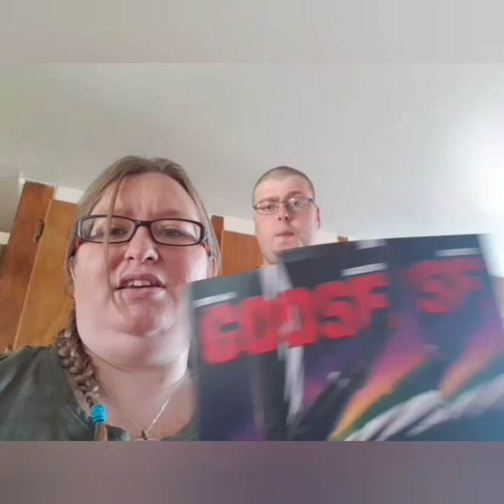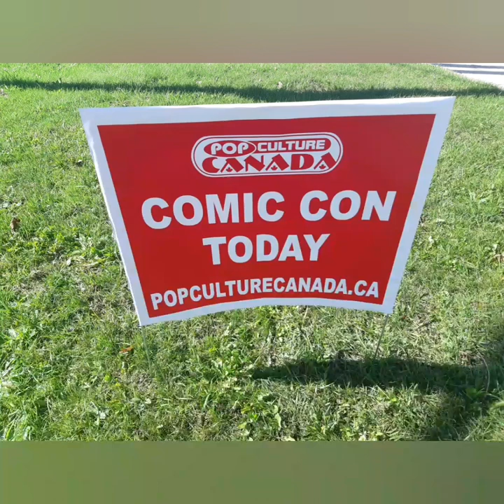Mpho Koaho at Brockville ComicCon 2019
Brockville ComicCon. We got autographs and pictures with Mpho Koaho from Saw 3, Get Rich or Die Trying, Four Brothers, Flashpoint and many more